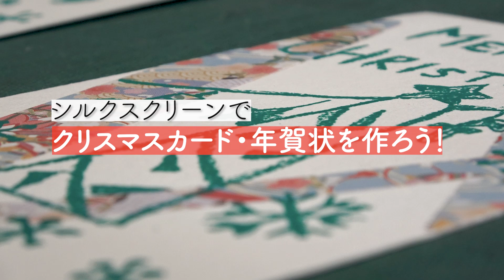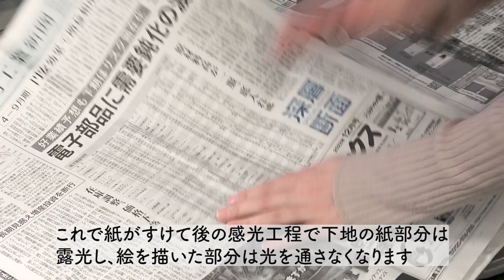シルクスクリーンでクリスマスカード・年賀状を作ろう！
シルクスクリーン技法を使って生徒の皆さんと一緒に
クリスマスカードや年賀状を作ってみました🎄
少し手間をかければ
手作り感を活かした素敵なお葉書の出来上がり♪

・アートスクール大阪・
アート制作全くの初心者でも大丈夫！資料請求・無料体験のお申込みをお待ちしております！